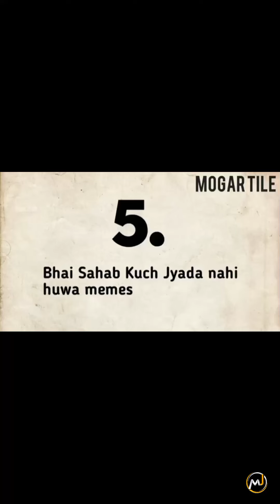বিয়ে বাড়ির কাজ করতে করতে একটা ফানি ভিডিও বানালাম। funny video#vlog#viral videos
iskcon Mayapur monder
iskcon cholo
মায়াপুর মন্দির কি করে যাব
নতুন মন্দির
Mayapur notun mondi
ISKCON Mandir
# baull silpe paromita addkary
biya bary fanny videos
mojader videos